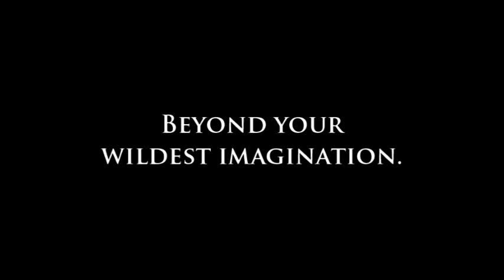Transformers: Attack of the Score trailer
This is the trailer to my fanedit of Transformers: The movie where I've replaced most of the music with the soundtrack to the Star Wars movies.